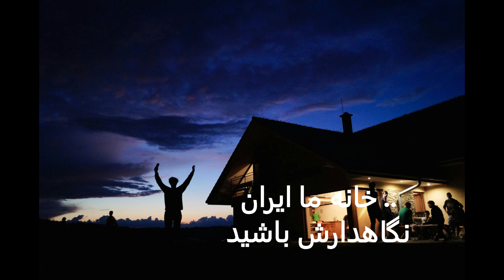اینروزهای ما درایران و خارج Vahshate bozorg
و وحشت بزرگ ،
تقدیم به تمامی زنان و مردان سرزمین زیبایم ایران
- مامک آذران
Vahshat in roozhaye ma dar Iran va Kharej
iranianculture اجتماعی فرهنگی فرهنگ_ایرانی درمان مداوا #